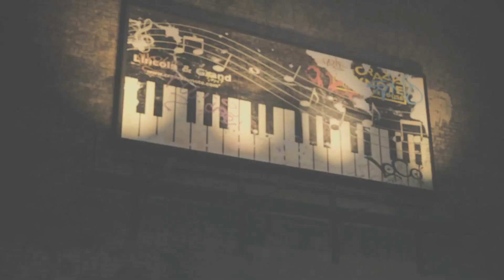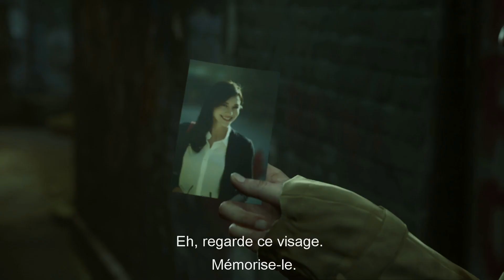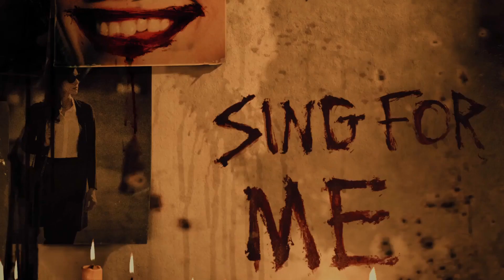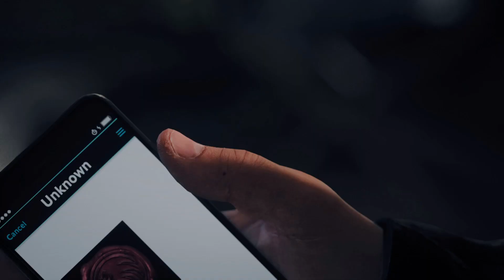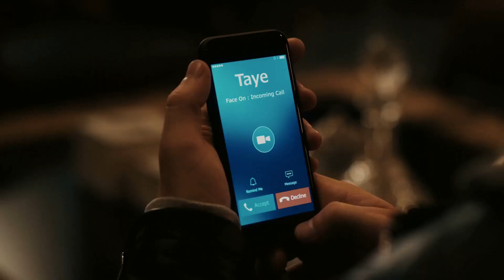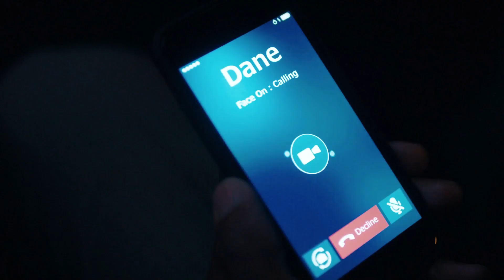The Quiet Man (PS5) | "La Vengeance d'une jeunesse brisé" (#2).fr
Suite de notre aventure les amis ou ça castagne de plus en plus. Bon visionnage à tous.